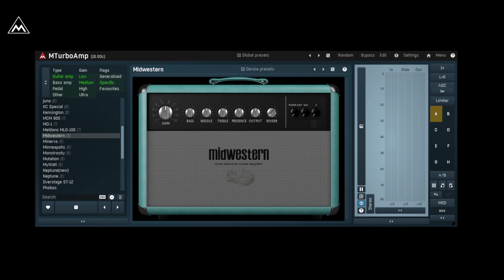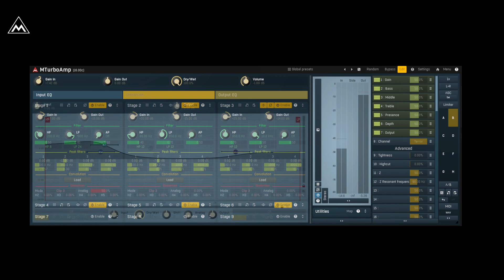MTurboAmp Walkthrough - Part 1 - Getting Started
MTurboAmp by MeldaProduction allows you to create your own amps the way you want them to sound. This is the first part of the tutorial that will show you how to do it.